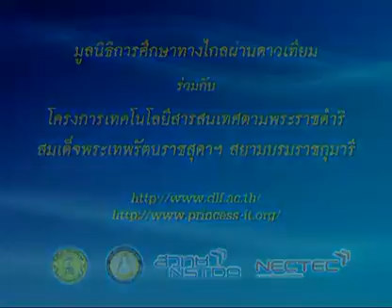106 50thM1 029Ch thaim 1 ภาษาไทยม 1